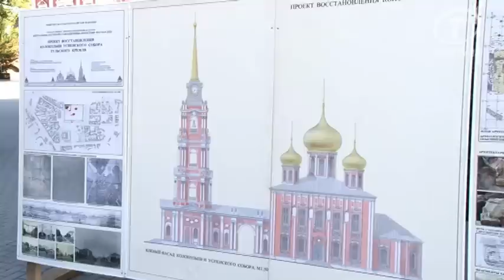Дилемма Владимира Груздева: Колокольня или ЮНЕСКО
Для Виктора Соколовского проект возрождение колокольни Успенского
собора - это как второй раз войти в одну и туже реку. Почти 10 лет
назад под выборы губернатора на которых он баллотировался, он уже
озвучивал идею возрождения колокольни, был тогда и проект и фонд в
который могли пожертвовать деньги жители и предприниматели Тулы.

28 сентября на территории Тульского кремля в торжественной обстановке
был заложен первый камень в основание колокольни Успенского собора,
восстановление которой предполагается начать в будущем году.

Интересно, что традиции благотворительности при строительстве храмовых
сооружений в городе оружейников были заложены еще во времена закладки
Успенский собора Тульского кремля.  Строительство современного нам
собора началось 7 мая 1762 года. Главным строителем был купец Лукьян
Коптельцев с Сафронием Сидневым и Андреем Володимировым. А вскоре
всего за четыре года, с 1772 по 1776, при городском голове Илларионе
Лугинине возле собора была возведена четырехъярусная колокольня. Ее
строителями были избраны купцы Софрон Сиднев и Иван Гурьев.